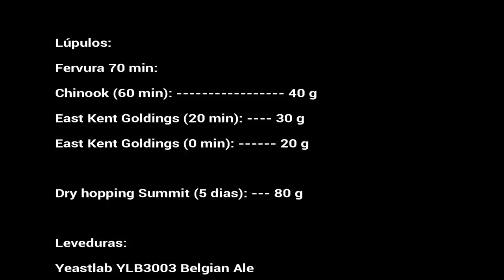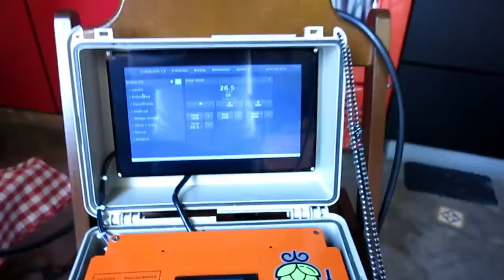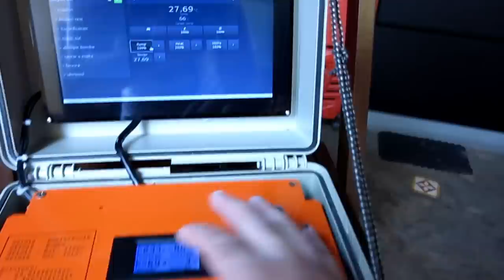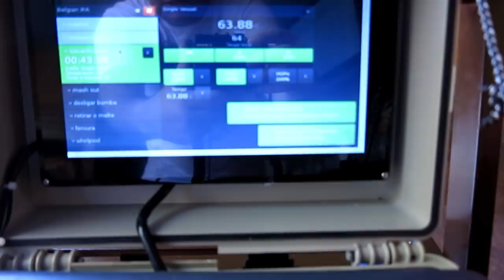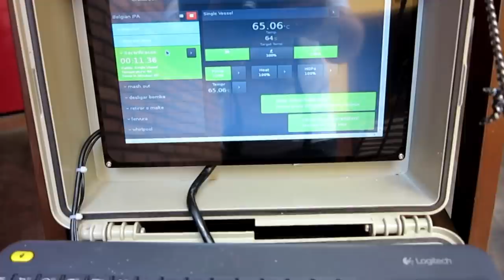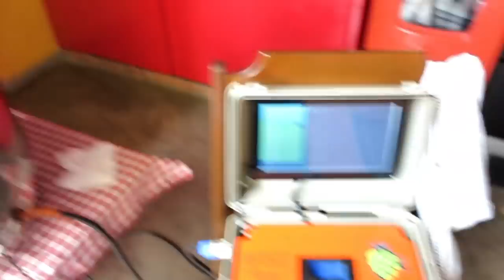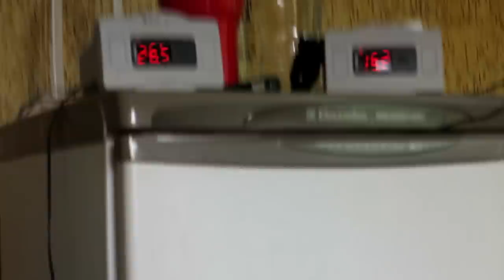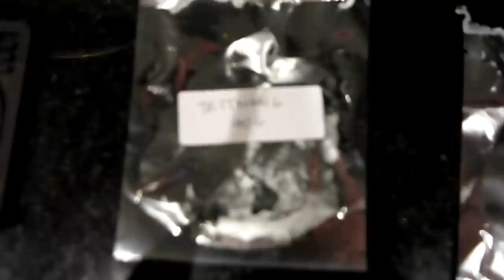Como Fazer Cerveja: Receita de Belgian IPA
Veja como produzir uma deliciosa Belgian IPA, uma cerveja potente, extremamente aromática devido à combinação dos aromas produzidos pela levedura belga da Yeastlab e da carga dos lúpulos escolhidos!!

Se gostar do vídeo deixe aqui seu like e também seus comentários!